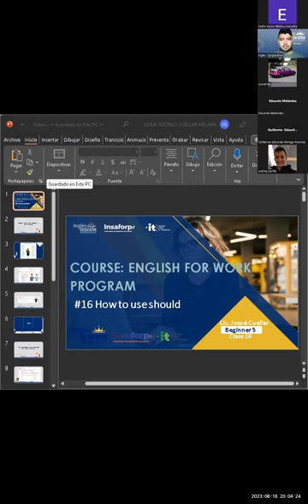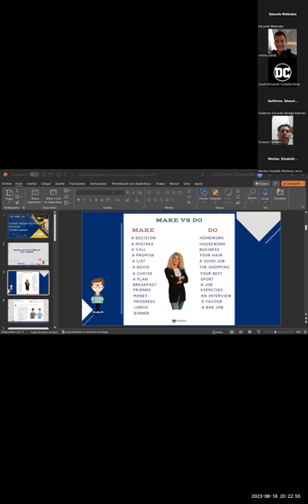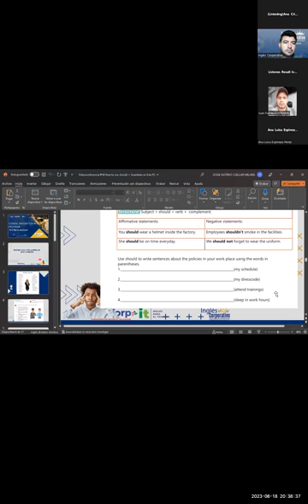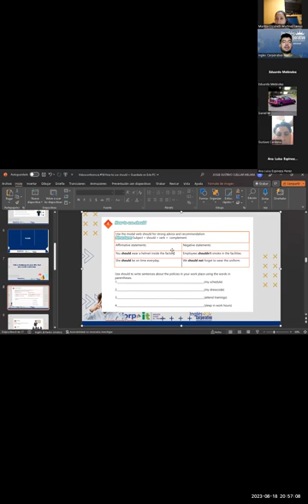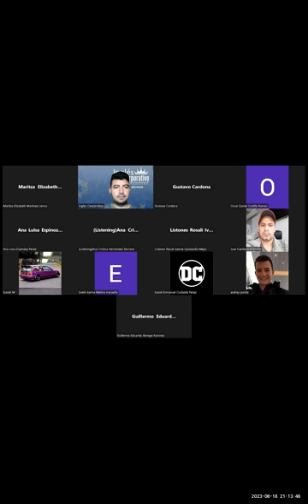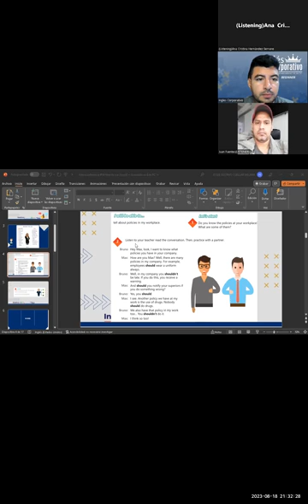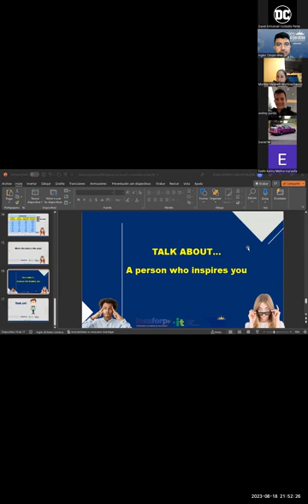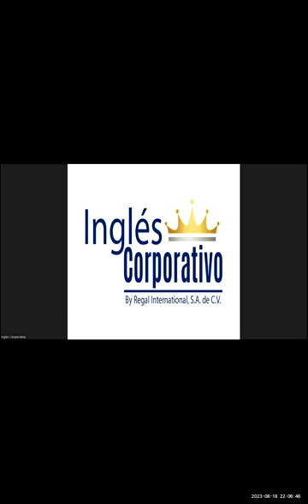Sesión 16-18-08-2023-29750-8048-0124/2023-Cuellar-How to use should